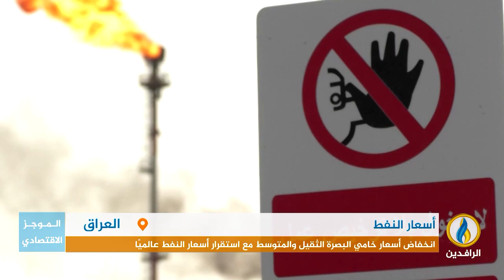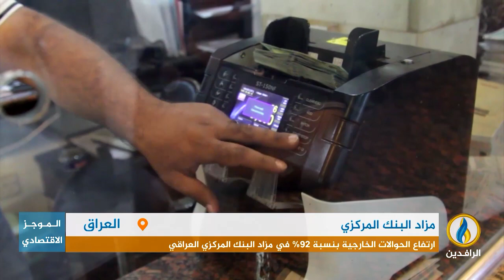أبرز الأخبار الاقتصادية على قناة_الرافدين ليوم الأربعاء في